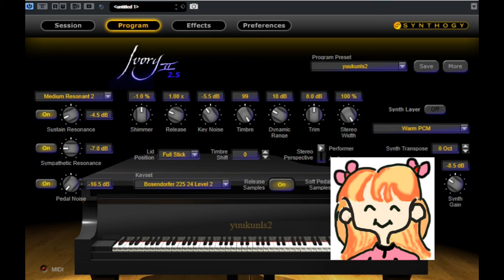tommorow を弾いてみた ピアノ伴奏 カラオケ